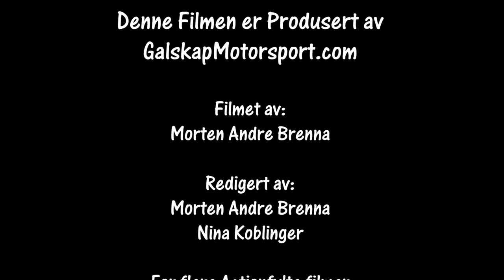Sigdalsrally SS2 15.01.2022